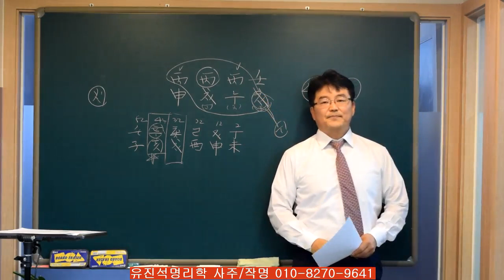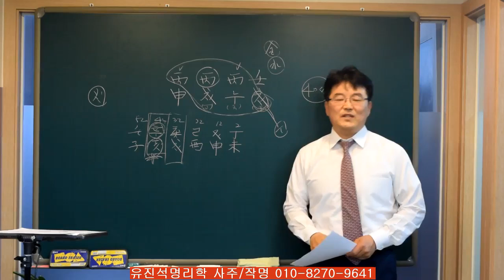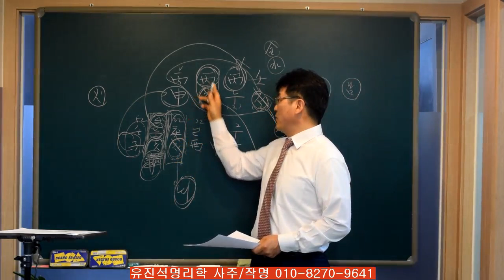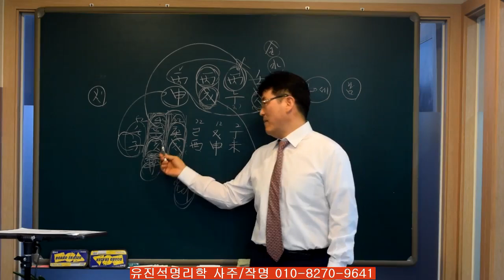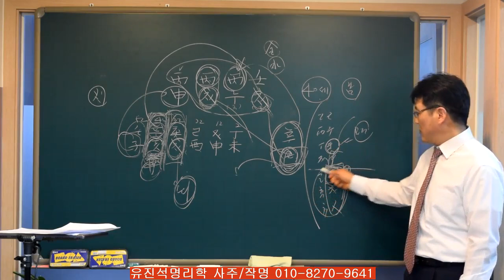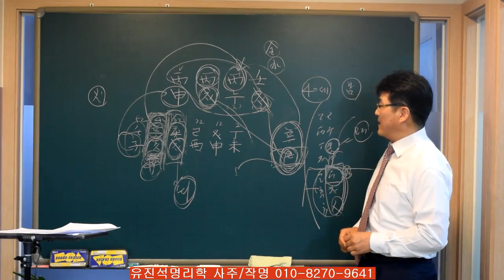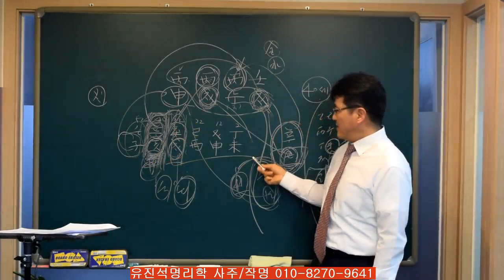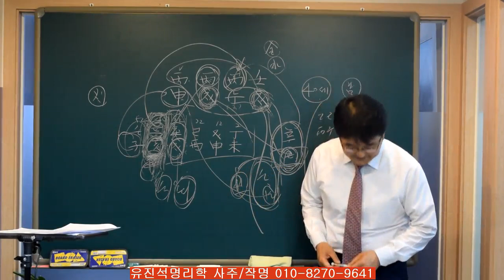백호대살과 오행상 화가 많은 사주-오상유진석명리학강의